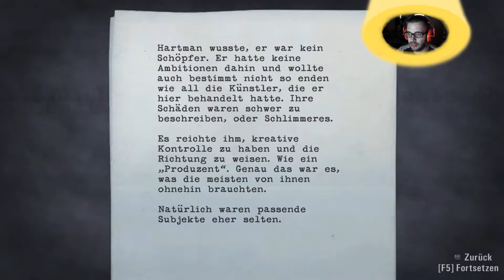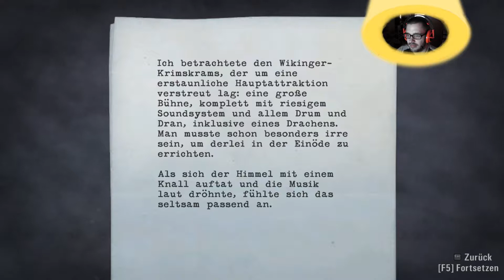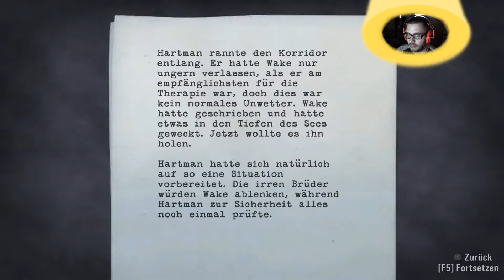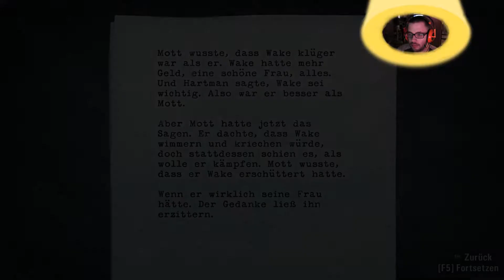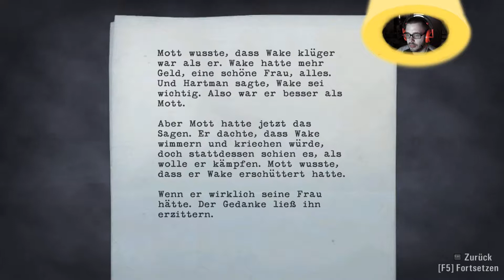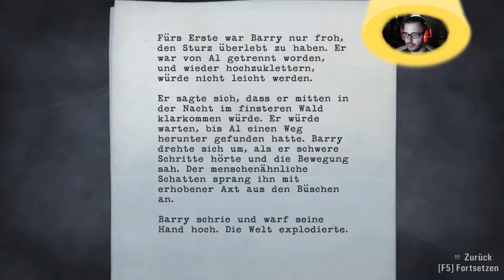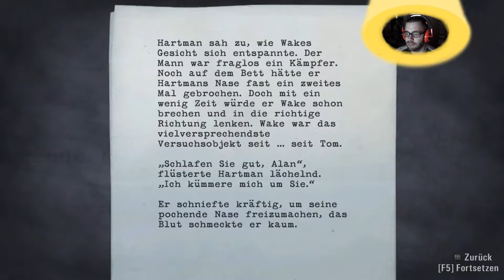Let's Play Alan Wake [Part 14] - Flucht aus der Anstalt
Nachdem die FInsternis nun auch Caldron Lodge besetzt hat, heißt es nun Beine in die Hand nehmen und flüchten, auch wenn man Shining-mäßig durch ein Labyrinth laufen muss. Die Frage ist nur: Wo ist Dr. Emil Hartman!?